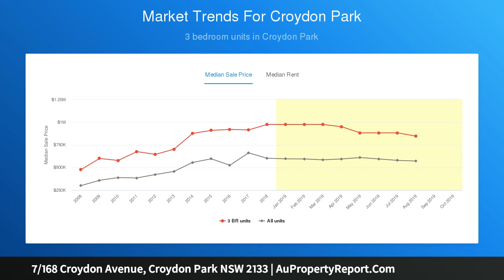7/168 Croydon Avenue, Croydon Park NSW 2133 | AuPropertyReport.Com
7/168 Croydon Avenue, Croydon Park NSW 2133
Property Type: unit
Bedrooms: 2
Bathrooms: 2
Car Space: 1
Excellent Market Entry Level Opportunity